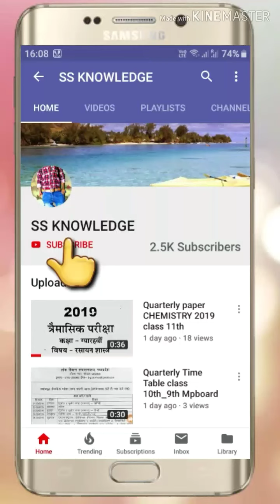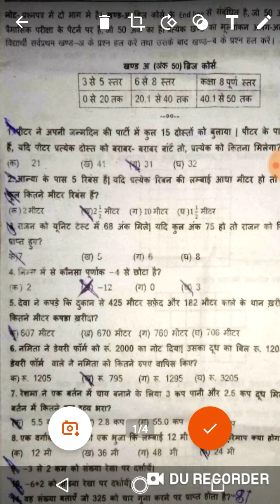Ganit Paper Trimahi Class 9th 2019 Mpboard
अगर हमारे वीडियो पसंद आये तोह चैनल को